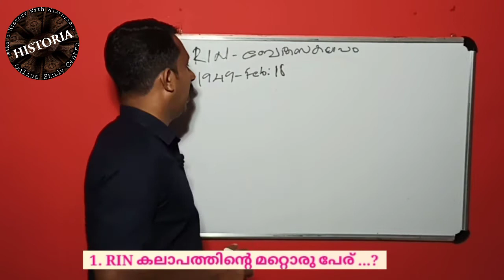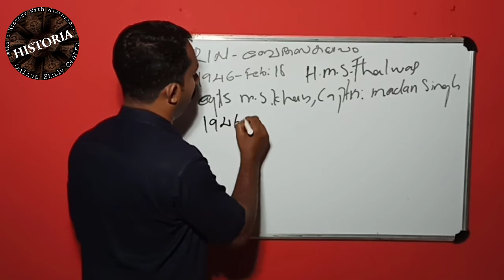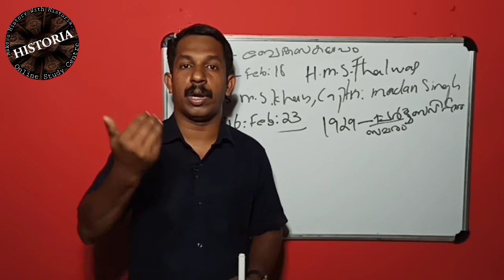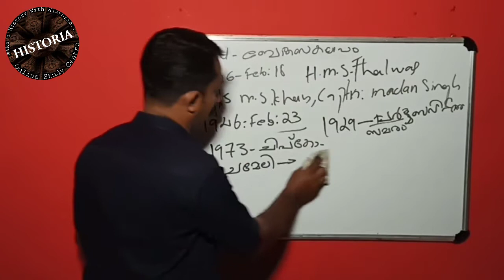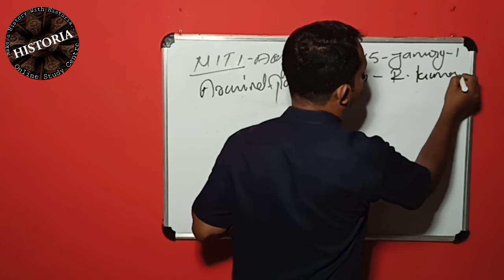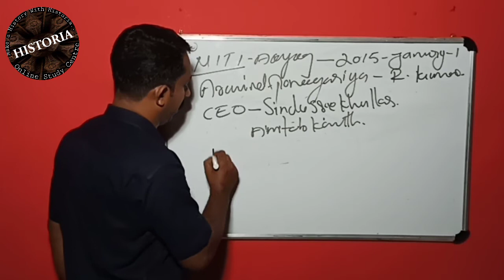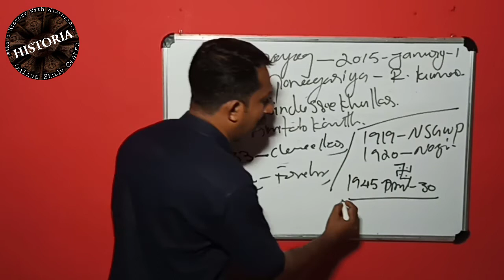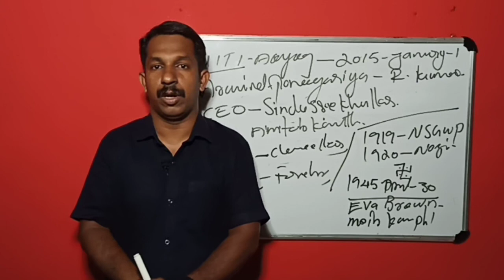PREVIOUS QUESTION PAPER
Download and install this HISTORIA App and watch all our classes